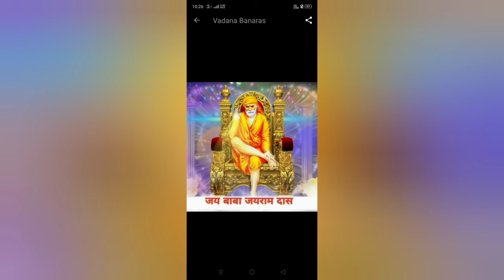Aai Baba ki jakhi ॥Baba Jairamdas new bhajan bhajan youtub bjrd Jairamdas pali hr ♥️🌍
Baba Jairamdas new bhajan